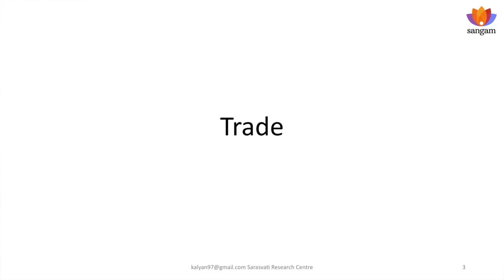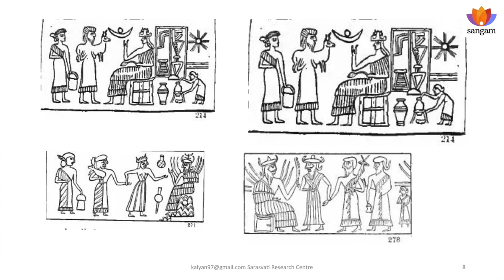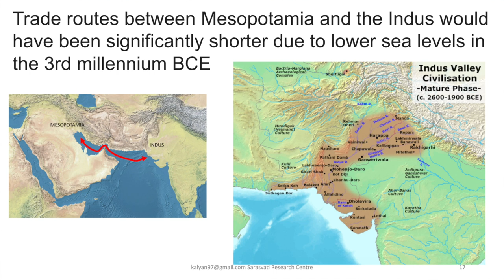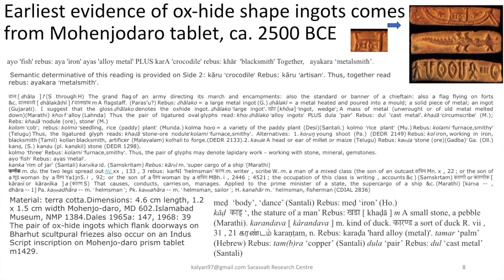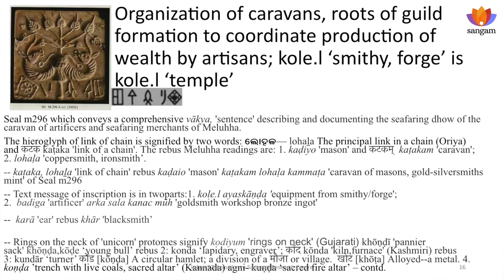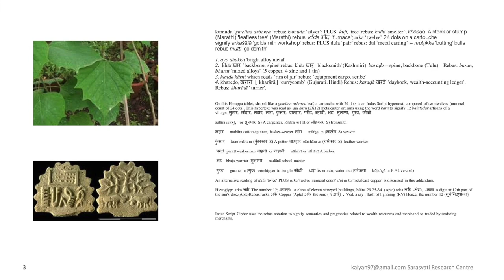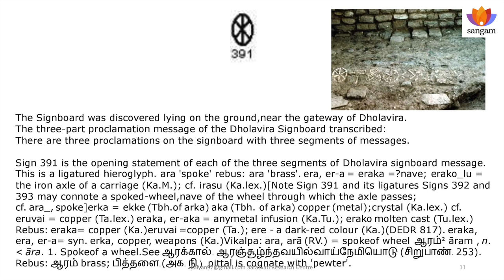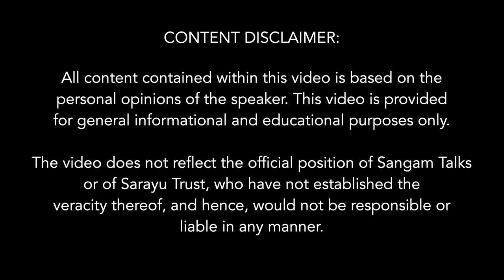Sarasvati Civilization | Part 3 | Trade| Dr. S Kalyanaraman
As Dr. S. Kalyanaraman says Trade is a way of social interaction where people exchange goods.
He goes on to give a detailed account of the seals and pictographs that decipher this aspect of Sarasvati -Sindhu Civilization. There is ample evidences for long distance trade transactions with India as centre point, the focus was on the Ancient maritime Tin route. The seals signify the metal trade ways of Meluha people through hieroglyphs depicting the Tin trade route of Bronze Age. The Meluhan merchants used the technology and wealth resources to trade across long distances. The goods were easily portable via navigable rivers like Sarasvati to sea with multiple ports along the way from western shores of India to Mesopotamia, right upto Israel.
The breath taking discovery of Ayn Sukhna dated to 1900 BCE by a French marine archeology team establishes links of Kerala boat builders with Arabian gulf up to Egypt, the vessels that could carry upto twelve tons of goods.
The Indus script narratives reveal the advanced metallurgical technology via seals, the copper metal infusion. The Harappan seals show silversmith and metal infusion that signify Alloy metals manufacturing. Similar activity is shown on a brass seal from Greece pictographs too that are actually text messages. It is wonderful to note how this language evolution took place, a unified language with different dialects. The metal ores, gems etc. were used as tribute by Meluhan merchants to traders in distant lands.
So the trade contacts across seas and highly advanced technology and metal infusion are clearly evident through the hieroglyphs.

About the Speaker:

Dr. S. Kalyanaraman is a life-member of and regular participant in the World Association of Vedic Studies. He has authored many books on Vedic studies and Saravati-Sindhu Civilization. He is National President of Rameshwaram Rama Setu Protection Movement and Director, Sarasvati Research Centre of Akhila Bharatiya Itihasa Sankalana Yojana. He has a Ph.D. in Public Administration from the Univ. of Philippines and degree in Economics and Statistics from Annamalai University.